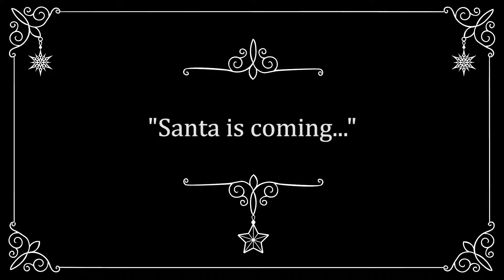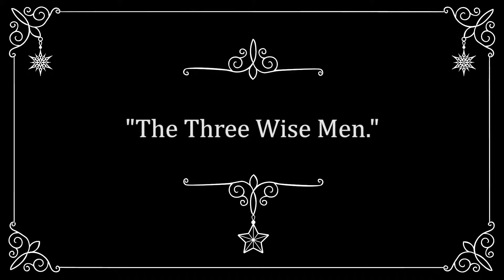Mannequin challenge "A Christmas Story"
Els alumnes d'anglès de la Fundació Escola Municipal d'Arts i Oficis fan la seva peculiar felicitació de Nadal 2016 amb un mannequin challenge.